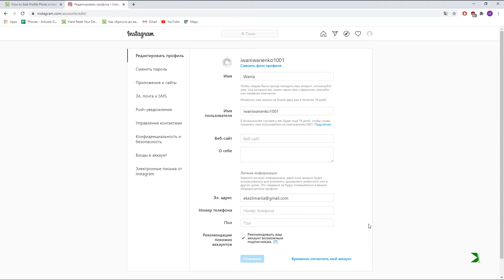Как добавить фото профиля в Instagram для Windows — Настройка аккаунта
Если Вы решили немного персонализировать профиль, тогда Вам определённо стоит поставить фото профиля с собой или же с чем Вам угодно. Для того, чтобы это сделать Вам нужно проделать всего несколько простых действий, но если у Вас возникли какие-то проблемы, просто посмотрите наше видео от начала до конца и повторите всё следом за нашим экспертом, а мы пожелаем Вам приятного просмотра!

Как добавить фото профиля в инстаграме на виндоус? Как добавить фото профиля Instagram для Windows в браузере? Как изменит фото профиля в инсте в браузере? Как установить себе новое фото профиля в Instagram для Windows?